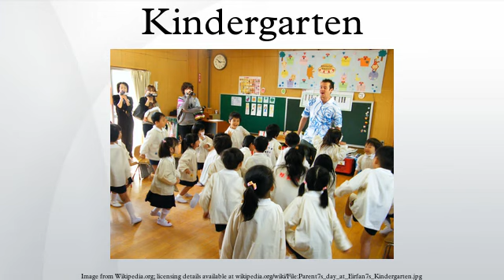Kindergarten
A kindergarten (German  Kindergarten , literally children's garden) is a preschool educational approach traditionally based around playing, singing, practical activities such as drawing, and social interaction as part of the transition from home to school. The first such institutions were created in the late eighteenth century in Bavaria and Strasbourg to serve children both of whose parents worked out of the home.
The name kindergarten was coined by Friedrich Fröbel, whose approach greatly influenced early-years education around the world. The term is used in many countries to describe a variety of educational institutions for children ranging from the ages of two to seven based on a variety of teaching methods.